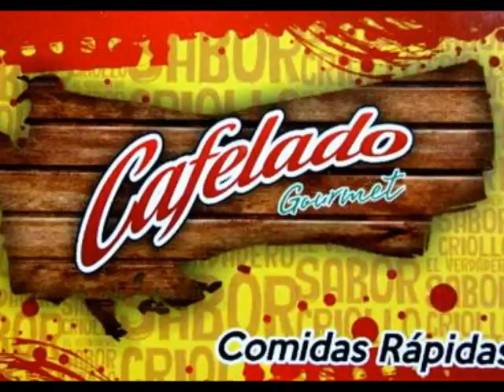CAFELADO PITALITO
CAFELADO PITALITO, comidas rápidas, atendemos de lunes a lunes, hamburguesas tipo criollas, hamburguesas tipo americano, sandwichs, perros calientes, picadas, hamburguesas picadas, papas , bebidas y jugos naturales. Despachos a domicilio,